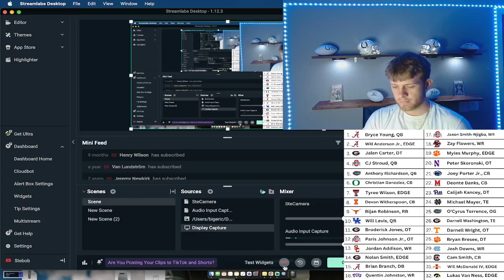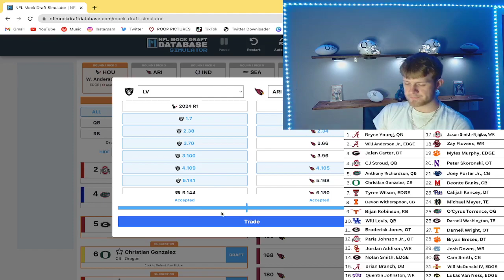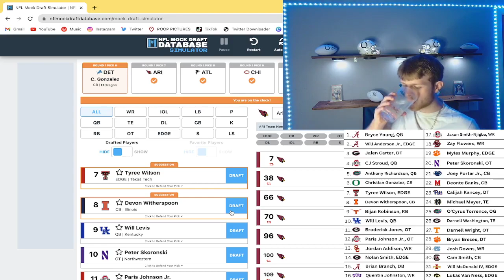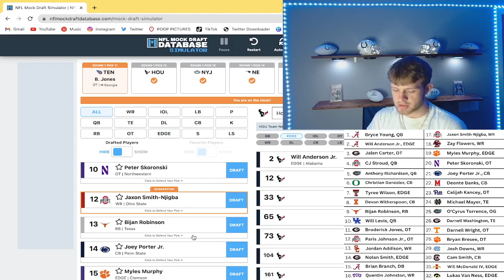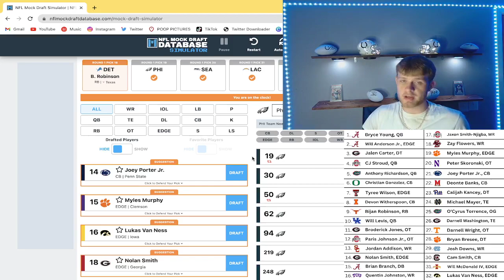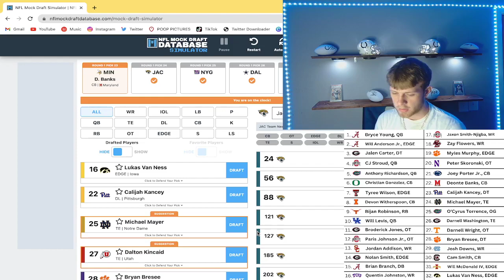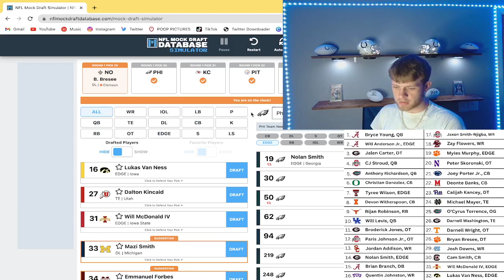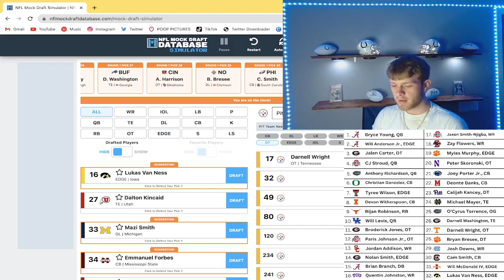2023 NFL Mock Draft! Bryce Young or CJ Stroud? Trade up for QB! And more!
In this mock draft I have multiple teams trading up for QBs, and a few fun/surprise picks. I hope you enjoy!

I love to discuss football even if we disagree

For more mocks, draft reports, big boards, and content check out my instagram and tiktok @stebobyt